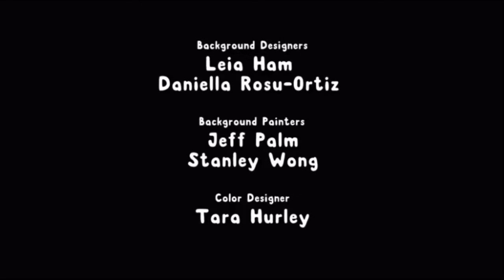Apple and Onion Not Funny Credits